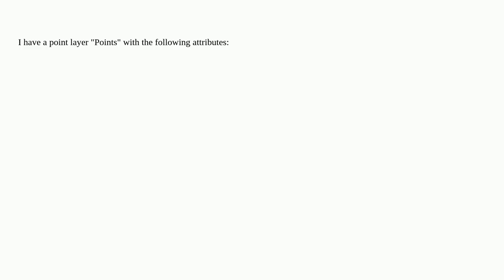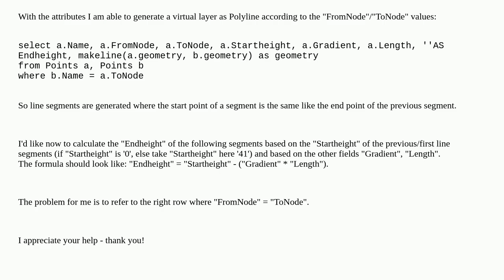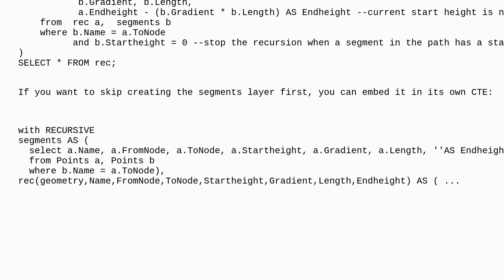Gis: Create e virtual layer (points to line) refering to specific rows in attribute table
Create e virtual layer (points to line) refering to specific rows in attribute table

A special thanks goes out to the community

  qgis points-to-line virtual-layer sql